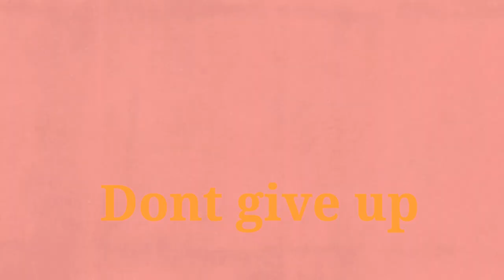patternmaking. Sewing for beginners (a free tutorials by Madam Lods)